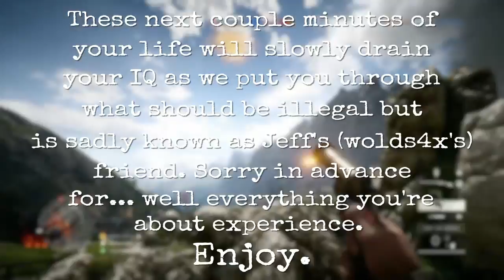I'm Sorry BF1 Stupid Moments